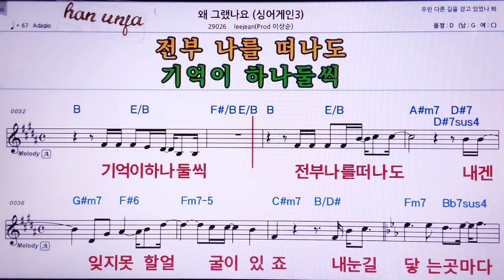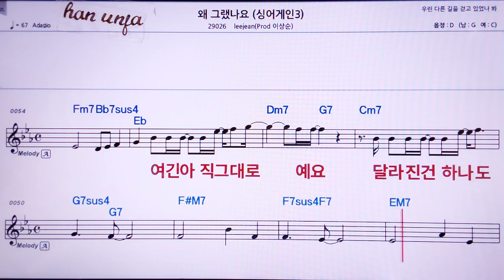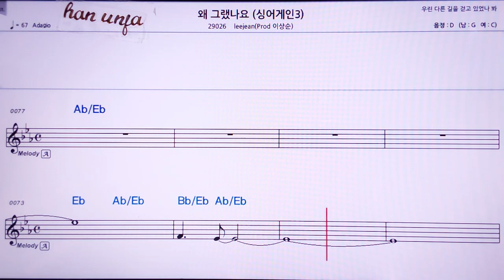💖왜 그랬나요/(싱어게인3)/김상순*leejean 👍MR,노래방, 악보, 코드,Karaoke With Sheet Music